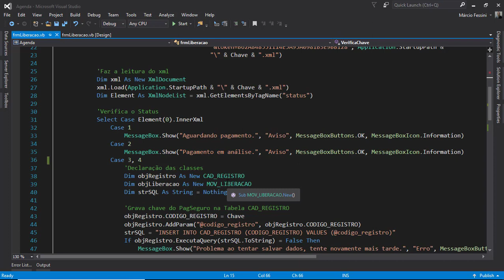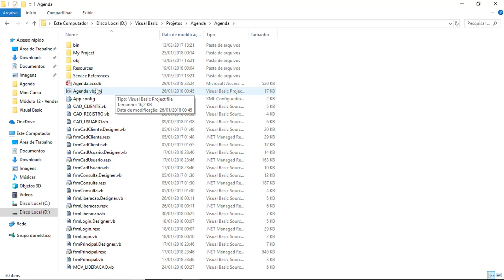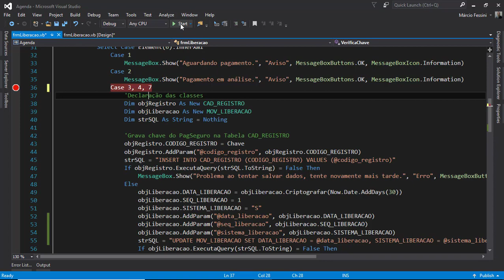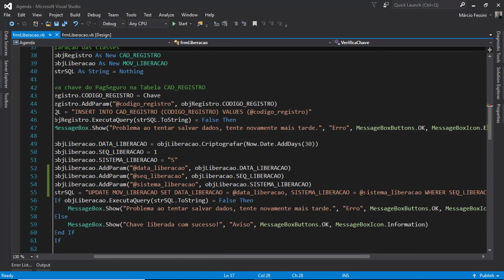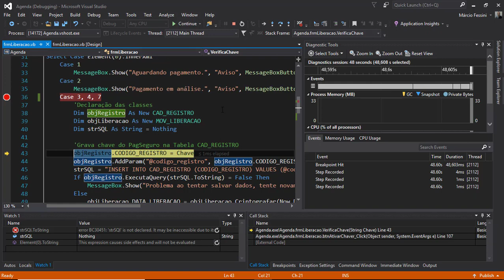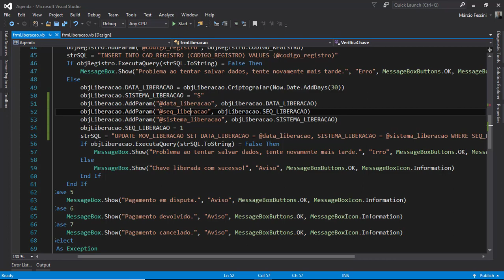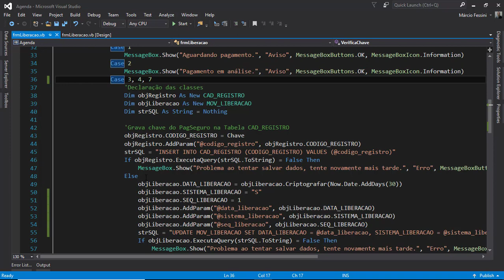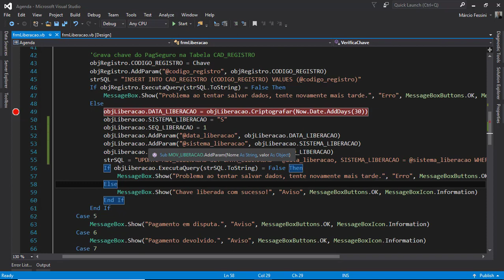Curso Visual Basic .net Beginners 1.0 - Aula #126 - Debugando Liberação do Sistema Licença